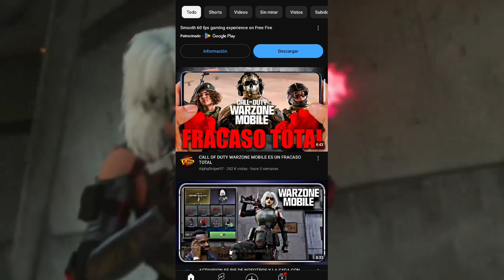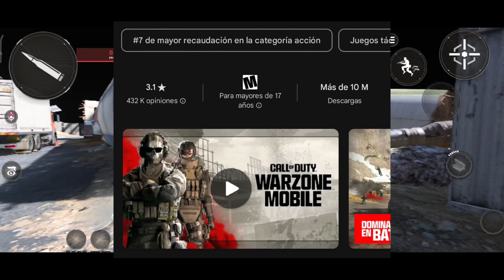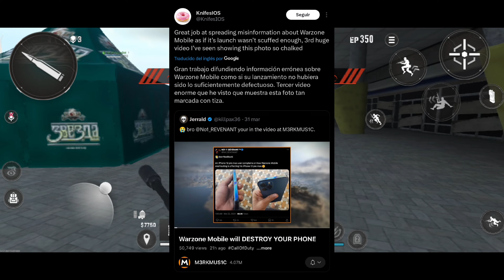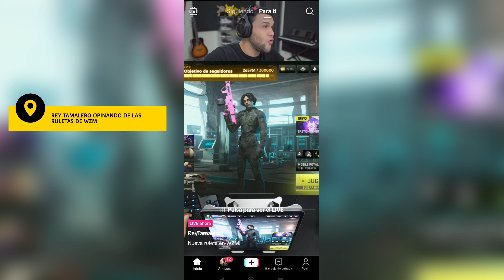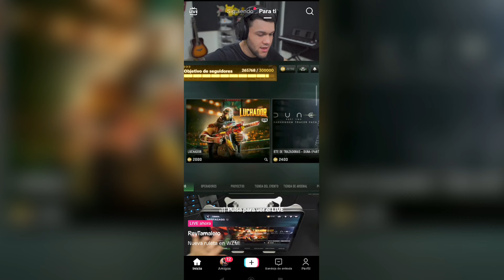el inevitable FINAL de WARZONE MOBILE ??? !!! ///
WARZONE MOBILE ¿cerrará pronto? ¿que paso? bueno me tomé el tiempo de contarte todo lo que ha pasado con respecto al desastre de WZM ...

No olvides visitar mi nuevo canal enfocado completamente a Cod Mobile

Ya hay Tik tok en donde hay más juegos super rapiditos

Ya hay Instagram dedicado exclusivamente la canal ! (ahora sí de a deveras)

Hay juegos de azar ...a veces... bueno no, pero está genial, ahí te veo 🤗🤗 🤗